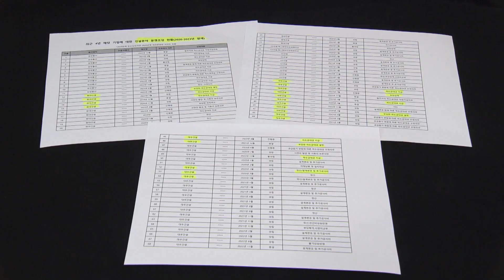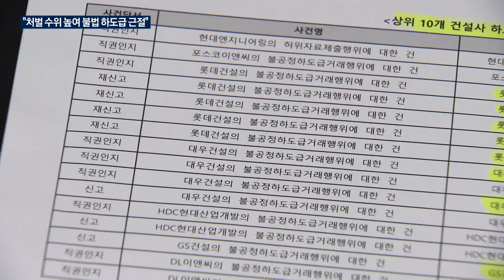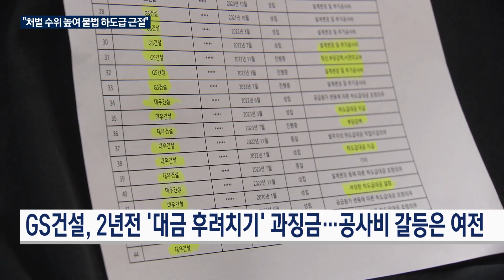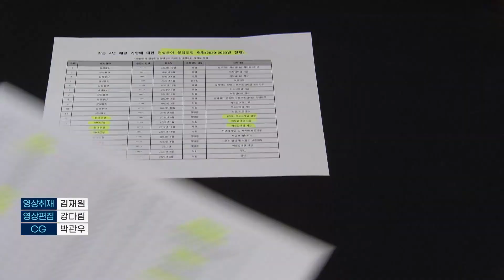[단독] 공사비 안주고 자잿값 후려치고…'하청 쥐어짜기' 여전/한국경제TV뉴스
정부가 건설 카르텔과의 전쟁을 선포한 가운데, 건설현장의 고질병으로 꼽히는 '하도급' 문제가 다시 수면 위로 등장했습니다. 부동산부 전효성 기자입니다.